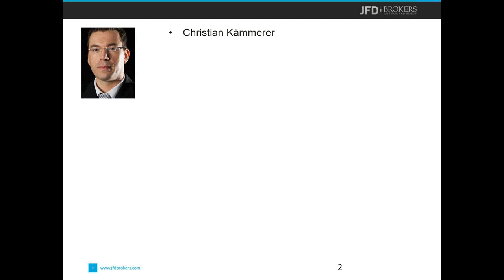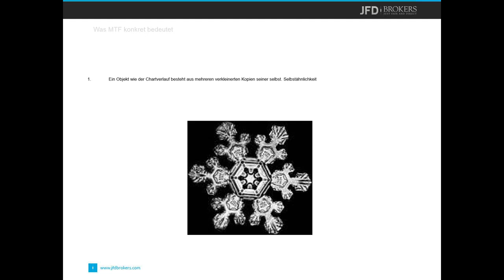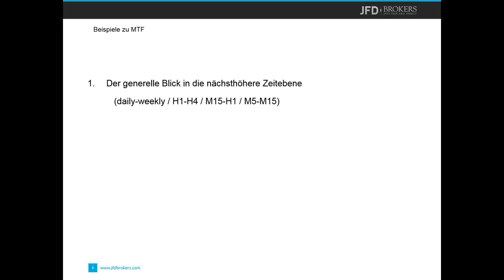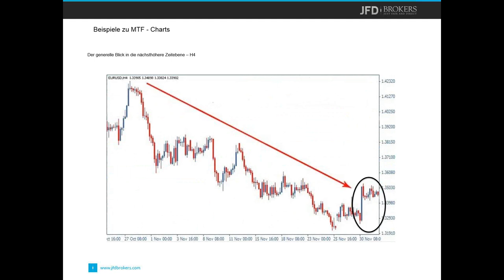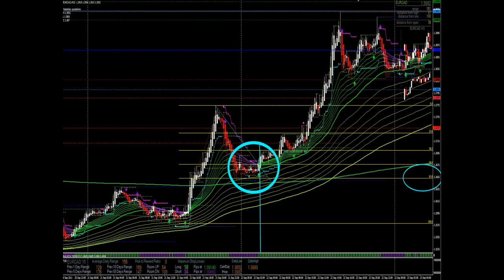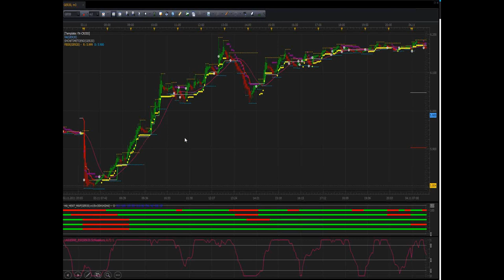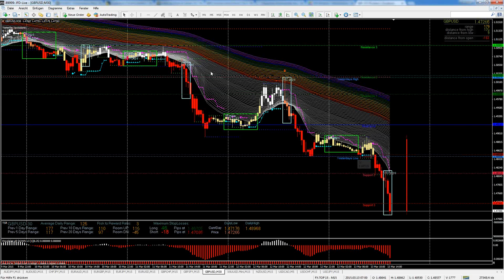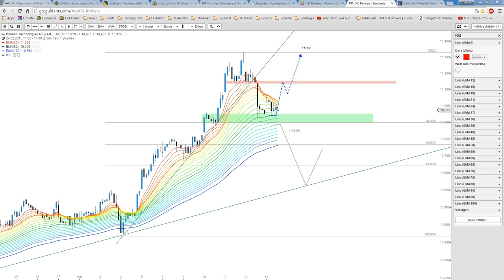JFD Webinar: FX-Strategien 13.03.2015 im Sinne des MTF-Ansatzes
Das heutige Webinar behandelte die Hintergründe, Möglichkeiten und Anwendungsformen des Multi-Time-Frame-Ansatzes (MTF).